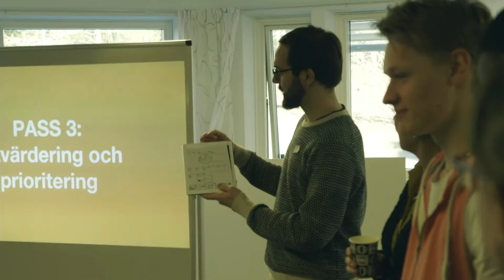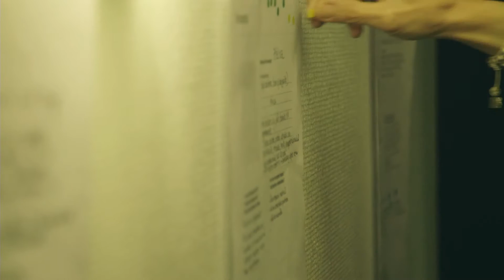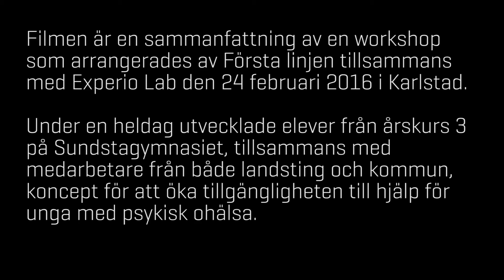Första linjen-workshop 2016-02-24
Filmen är en sammanfattning av en workshop som arrangerades av Första linjen tillsammans med Experio Lab den 24 februari 2016 i Karlstad.